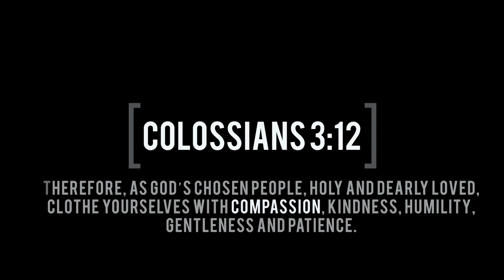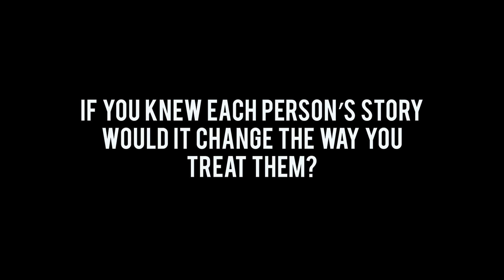Empathy + Action = Compassion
This video is used as part of the Day 1 onboarding experience for new employees of Presbyterian Homes & Services to help communicate our philosophy of care. Our mission is to honor God by enriching the lives and touching the hearts of older adults. Our value of Service Excellence begins with a recognition that the greatest power in the universe is love. We bring our whole selves to work and know that the best service does not come primarily through skill, but through human connection.
Interested in joining our team? Check out all of our current opportunities